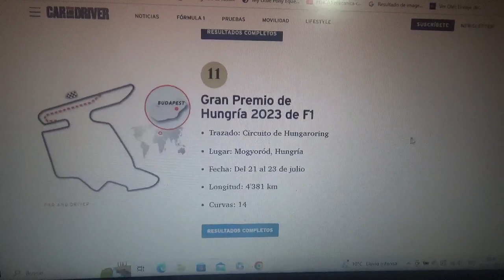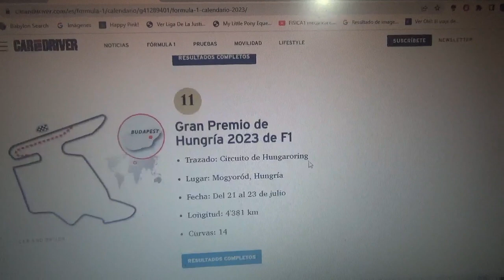Previa GP de Hungría 2023 de F1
Una breve previa de lo que será el Gran Premio de Hungría en el Circuito Hungaroring en Budapest de la Temporada 2023 de Fórmula 1

Para esta competencia vuelvo a apostar por el neerlandés bicampeón mundial Max Verstappen para que siga en su camino a su 3er título y por el español oriundo de Asturias Fernando Alonso por su "33" victoria